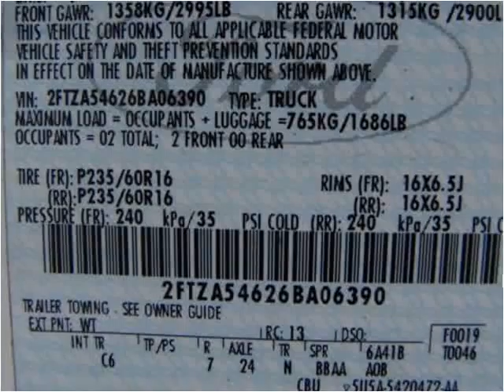2006 Ford Freestar Used Cars Canton MA